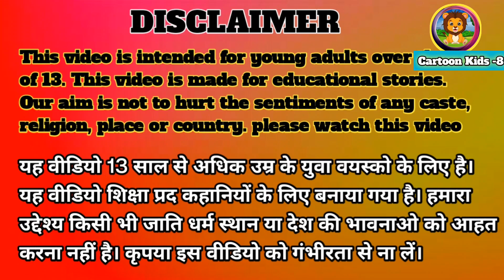शेर और खरगोश। Chatur khargosh Aur Sher ki kahani । Lion and Rabbit Story । Panchtantra Ki Kahani।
Other topics:-
शेर और खरगोश,Chatur khargosh Aur Sher ki kahani,Lion and Rabbit Story,Panchtantra Ki Kahani,शेर और खरगोश की कहानी,शेर और चूहे,चालाक खरगोश और शेर की कहानी,शेर और विशाल ईगल पक्षी की कहानी,खरगोश और शेर कहानियां,खरगोश और शेर हिंदी कहानियां,खरगोश,कहानी,खरगोश और शेर,चतुर खरगोश और शेर,चतुर खरगोश हाथी और शेर,शेर और चालाक खरगोश,बाघ और खरगोश की लड़ाई,शेर और खरगोश,चतुर खरगोश,गहरा खायी वाला कुआ मुर्ख शेर और खरगोश,बुद्धिमान हिरण खरगोश और दुष्ट शेर,animated moral story